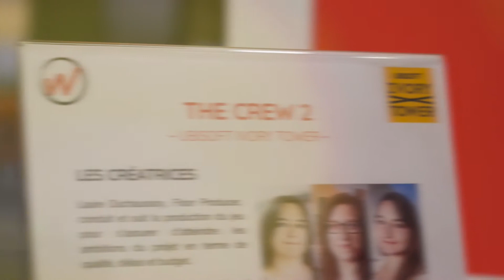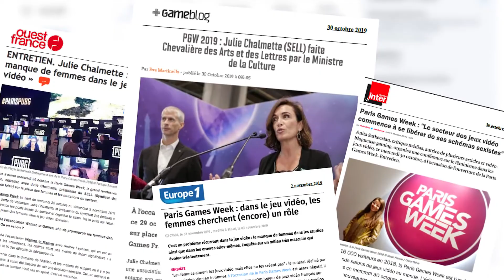Women In Games x Paris Games Week 2019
🚀 Retour sur les actions de Women in Games France lors de la Paris Game Week 2019 💪 !

L'association Women In Games était présente au salon Paris Games Week 2019 ! Et il s'en est passé des choses :)
Nous vous proposons un petit florilège avec au programme:
🌟 un stand avec la mise en avant de jeux et de leurs créatrices
🌟 le bilan de l'année 2019 de l'association
🌟 la remise de la médaille de Chevalière des Arts et des Lettres à Julie Chalmette par le ministre de la culture
🌟 une conférence inspirante d'Anita Sarkeesian
🌟 la signature d'une charte équité / respect / éthique avec l'école Rubika
🌟 une session de networking
🌟 la visite du gouvernement sur le stand
🌟 et plein d'autres beaux moments!